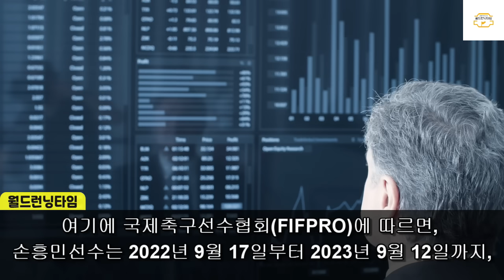10만관중 정적에 휩싸이게 한 손흥민 미친 한장면